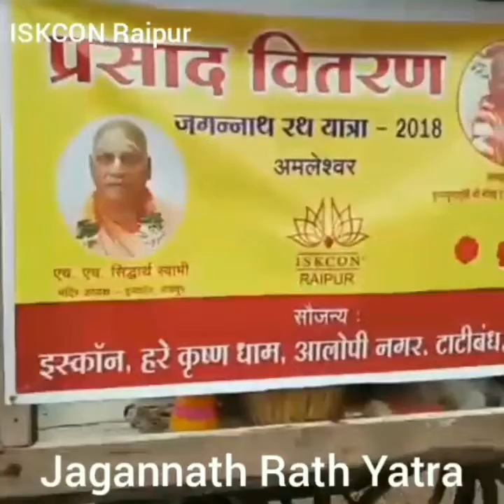ISKCON Raipur Jagannath Rath Yatra 14 July 2018